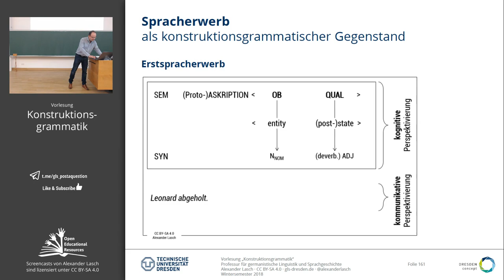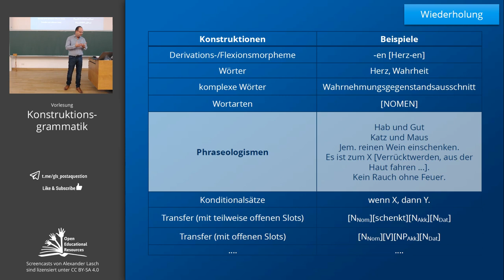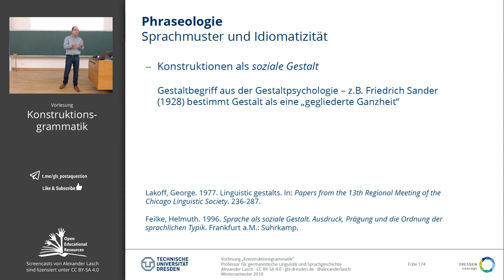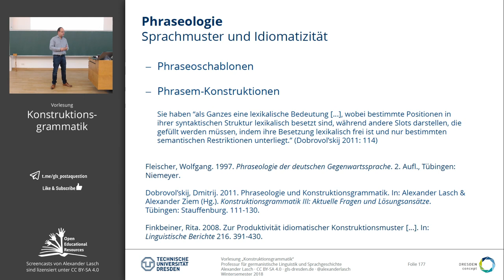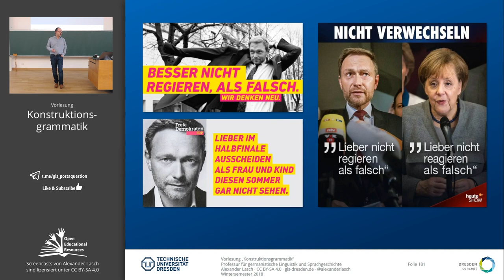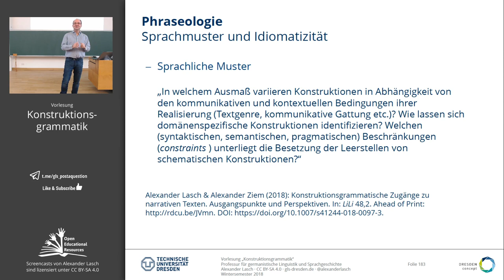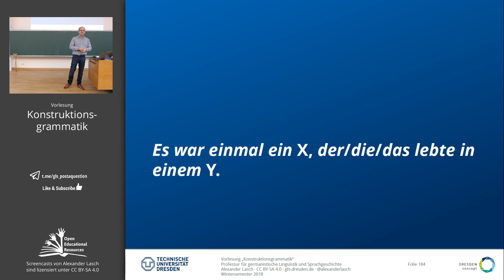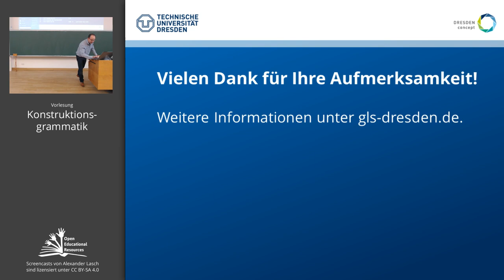Phraseologie -- Verfestigung sprachlicher Muster (VL "Konstruktionsgrammatik") (TU Dresden // GSW)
Podcast der Vorlesung verfügbar für iTunes Spotify und CastBox